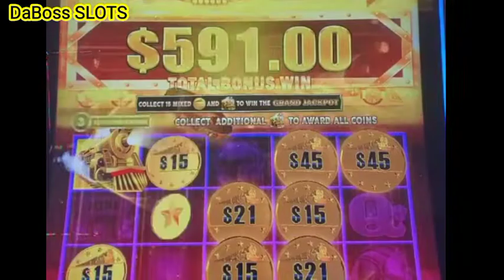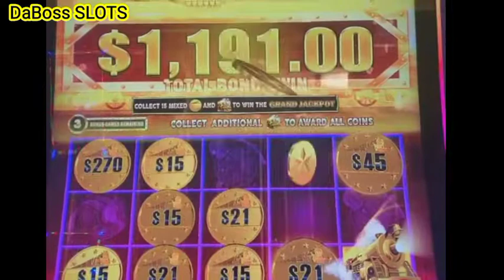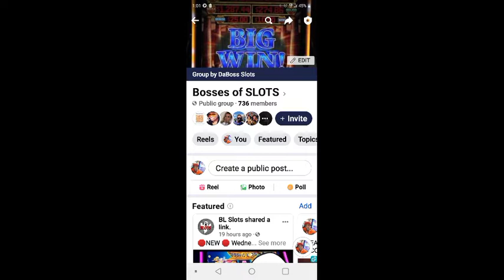ALL ABOARD DYNAMITE DASH JACKPOT HANDPAY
AND BE APART OF DABOSS GANG

how to win on SLOT MACHINES SLOT MACHINE wins today
casino wins today